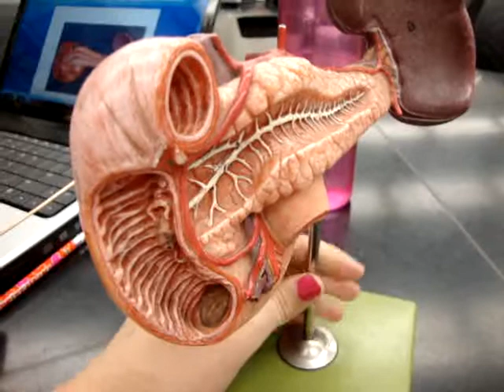Pancreas Model (Exam #3)